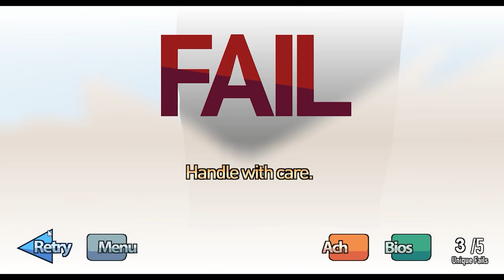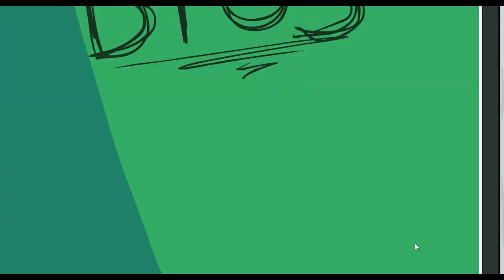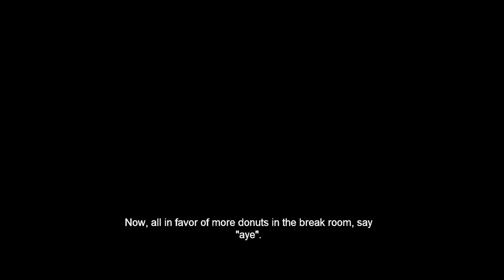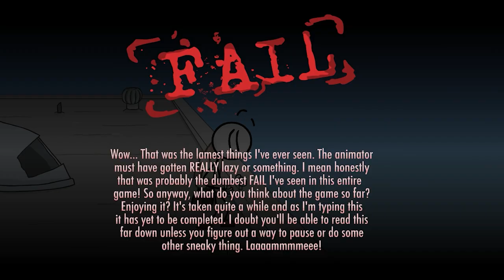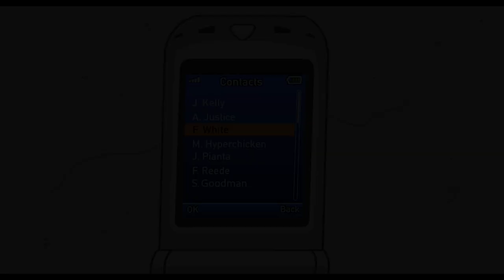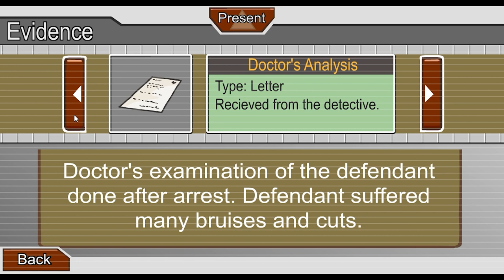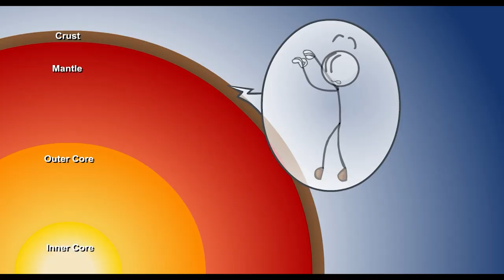Committing Crimes with my Girlfriend! - Stan Plays The Henry Stickmin Collection - Part 1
Hey, my Comrades! Welcome to Stan Marsh's playthrough of the Henry Stickmin Collection! As a bonus, Stan gets to finally collab with his girlfriend, Rosette Matel. Enjoy! :D

The thumbnail was made by my good friend, AspyBMills. :D